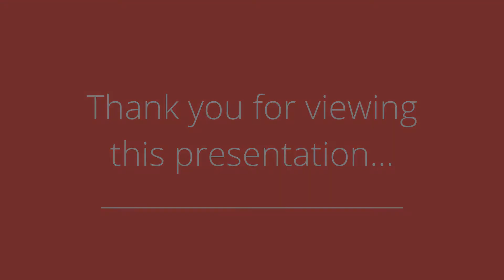38 Avoca Avenue 506, Toronto SOLD – The Elli Davis Team Listings Virtual Tour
Avoca Vale! Bright, Split 2 Bedroom Plan With Open Balcony Offering South And West City Views! Approximately 1,245 Sq Ft, Open Concept Living/Dining Area, Renovated (2017) Chef's Kitchen With Stone Counters And Breakfast Area, 2 Full Baths. Includes Parking And Locker! First Rate Amenities: 24 Hour Concierge, Party Room, Serene Courtyard Oasis, Gym, Visitor Parking. Tucked Away From The Mid-Town Bustle, Yet Within Walking Distance To Subway, Shops, David A. Balfour Park And Ravine Trails.